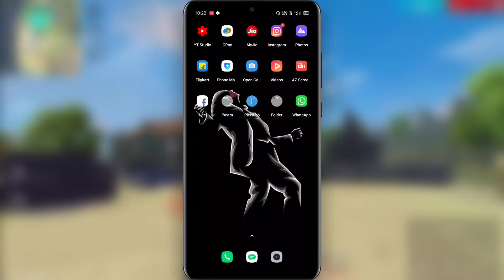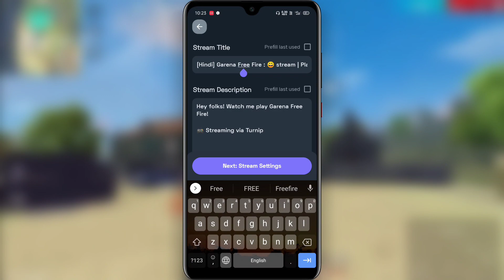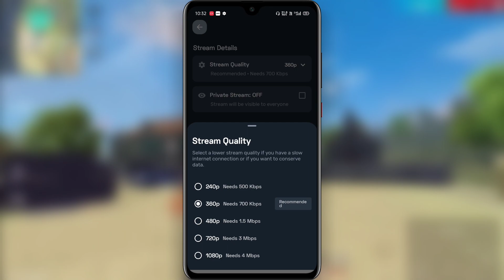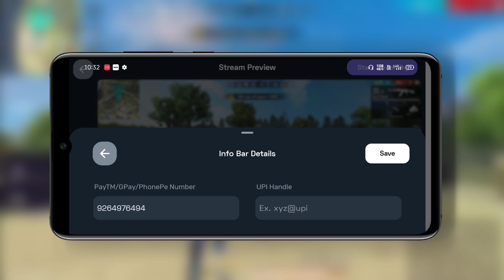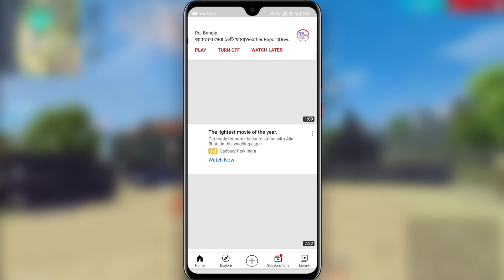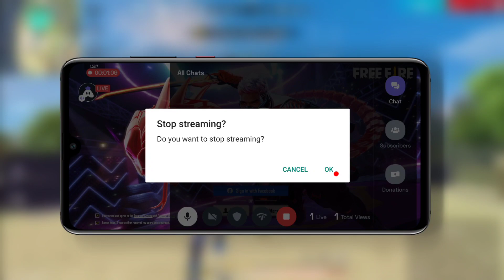How To Add Overlay In Live Stream On Android | Turnip Live